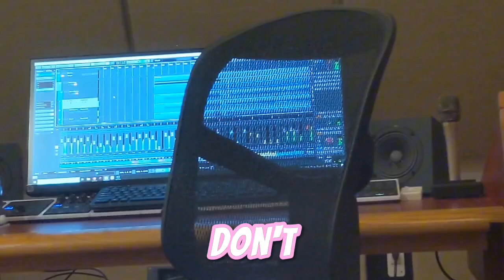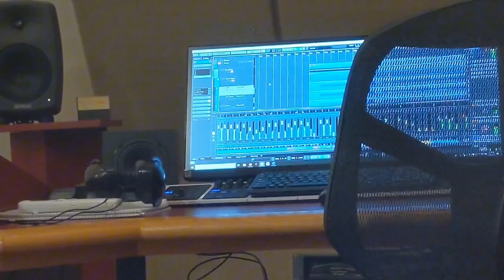Creating the ORBITER Split Release with Robot Jurassic (STUDIO BTS)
Step into the Studio with Mountainwolf during the ORBITER sessions, the Robot Jurassic x Mountainwolf Split Release!

In this exclusive behind-the-scenes vlog, we take you inside the creative process of the Mountainwolf and Robot Jurassic ORBITER split release.

Get a front-row seat to being in the studio with the bois and see what makes this split release something truly special. Whether you’re a fan of heavy riffs, experimental sounds, or just love seeing how music is made, stick around 🤘

Don’t miss out on the full experience—hit play and take a cosmic dip into the world of ORBITER with Mountainwolf and Robot Jurassic!

Cameras:
GoPro Hero 7 Silver
Sony ZV-1F
Sony HDRCX 405
Canon EOS Rebel T3i

Microphones:
Shure Beta 58A
Shure Beta 57A
Shure SM57 Dynamic Instrument Microphone
Shure BETA 52A Kick Drum Microphone
Sennheiser E 609 Silver Dynamic Guitar Microphone
Sennheiser Pro Audio E604
Peavey PVM480

Soundboard:
Zoom LiveTrak L-20 Digital Mixer & Multitrack Recorder

- Instagram: (  / mountainwolfmusic  )
- Facebook: (  / mountainwolfmd  )

ORBITER, Robot Jurassic, Studio Vlog, Split Release, Behind the Scenes, Music Collaboration, Creative Process, Recording Studio, Music Production, Experimental Music, Heavy Riffs, Jam Sessions, Rock Bands, Music Documentary, Studio Footage, Mountainwolf